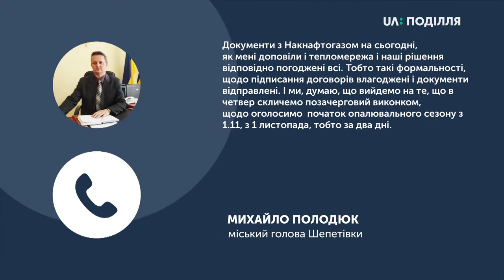Опалювальний сезон в Шепетівці розпочнеться з 1 листопада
Опалювальний сезон в Шепетівці розпочнеться з 1 листопада, про це повідомив міський голова Шепетівки Михайло Полодюк. Додає, наразі чекають рішення від НАК «Нафтогазу», щодо виділення номіналів на газ. Нагадаю, вчора у містах Хмельницької області розпочався опалювальний сезон. Крім Красилова, Шепетівки та Волочиська. Про це повідомив начальник управління ЖКГ Хмельницької ОДА Сергій Дашковський. Каже, їх місцева влада не прийняла рішення про початок опалювального сезону. На період до 25 вересня теплопостачальна компанія «Шепетівка Енергоінвест», яка надавала послуги жителям Шепетівки, від’єднали 55 будинків від централізованого опалення. Михайло Полодюк каже: близько 100 тис грн потрібно взяти з міського бюджету, аби під’єднати решту будинків та покращити технічний стан їх опалювальної системи та документації.